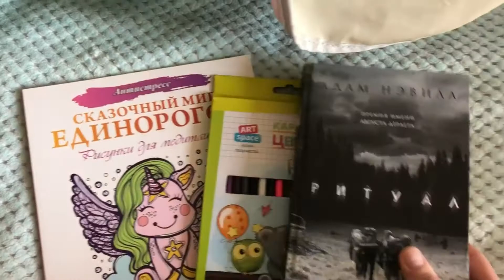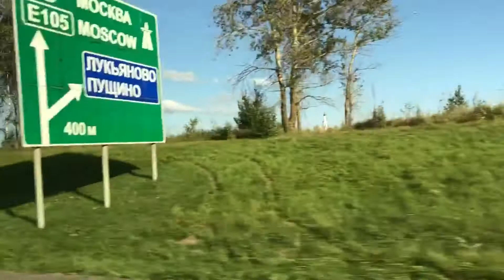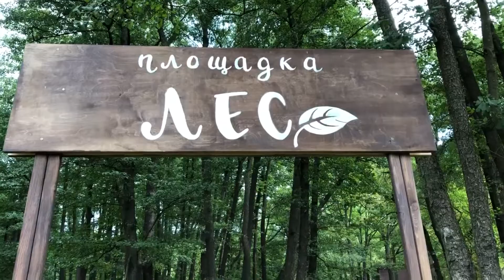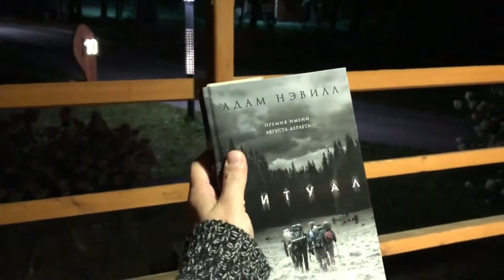ЛАЙФ VLOG : Отдых в Welna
Мини-отпуск в отеле Welna Eco SPA Resort